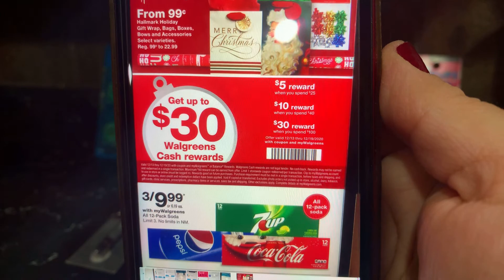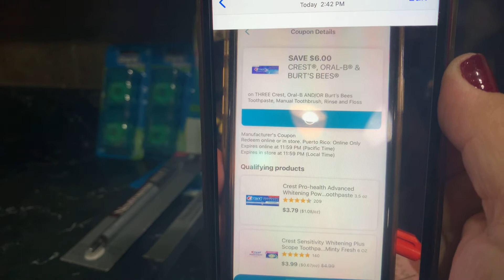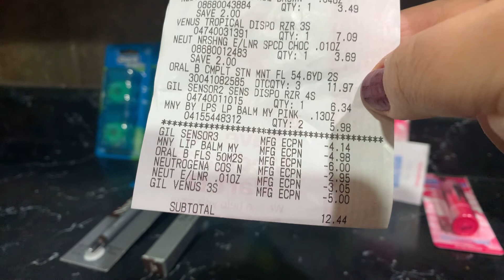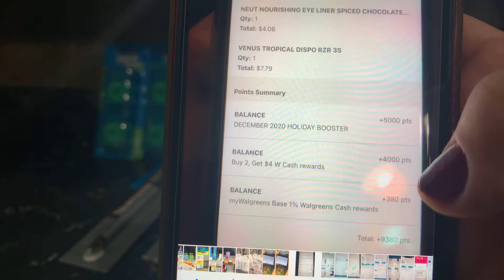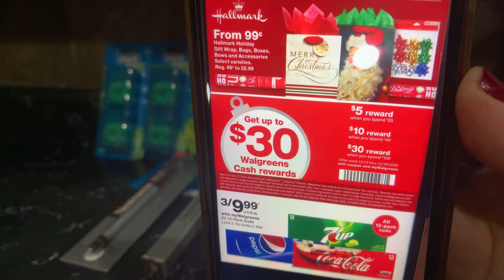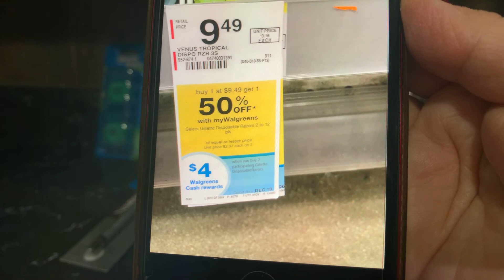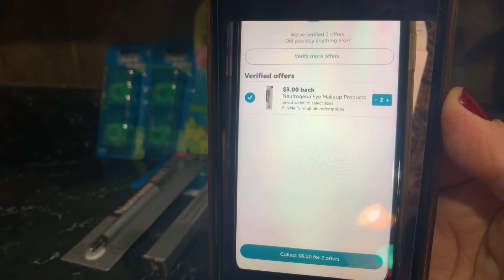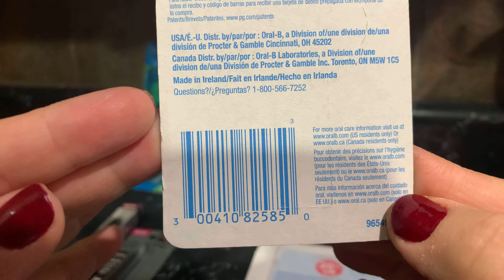♥️Mi orden on online en Walgreens♥️... con ganancia 💴 🙌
Want an easy way to earn gift cards? Sign up for Fetch Rewards with this link, and you’ll get $2 in Rewards when you snap your first receipt